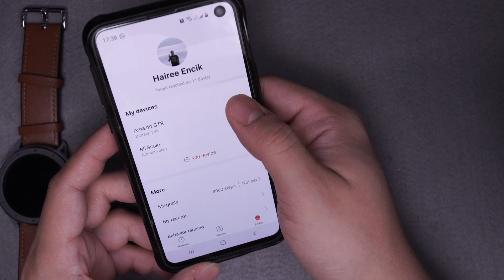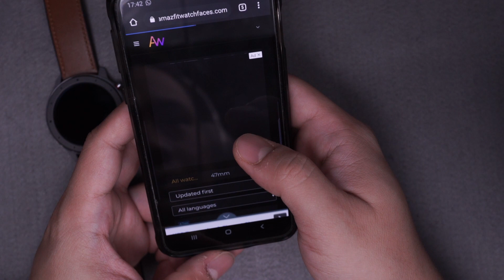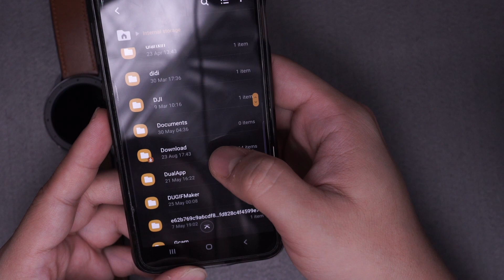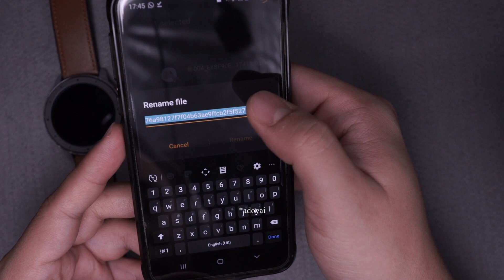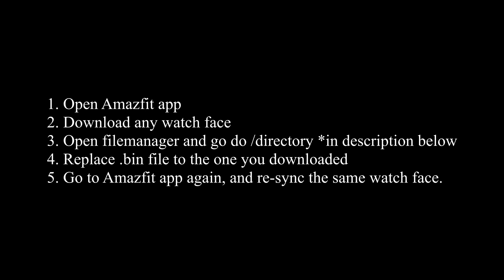Custom watch faces on Amazfit GTR / GTS / Verge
1. Open Amazfit app
2. Download any watch face
4. Open filemanager, go to your Download folder and copy the downloaded .bin file
5. Open in filemanager /Android/data/com.huami.watch.hmwatchmanager/files/watch_skin_local directory
5. Rename and replace .bin file to the one you downloaded
6. Go to Amazfit app again, and re-sync the same watch face.

Buy from Malaysia Official Distributor (Tradeshoppe):
Cekidaut